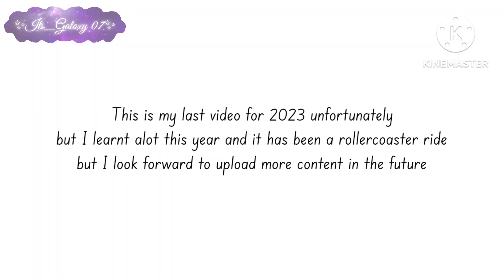New year's at the kamados & 600+ subs special || Demon Slayer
This is my last video for 2023 and I hope I'll be able to upload more in the future!!!

if Ur wondering why there's a second kid in sumiyoshi's family I decided to give sumire and younger sibling!

His name is still unknown tho